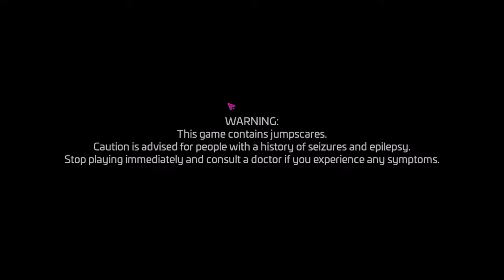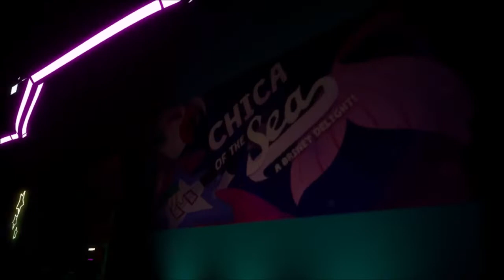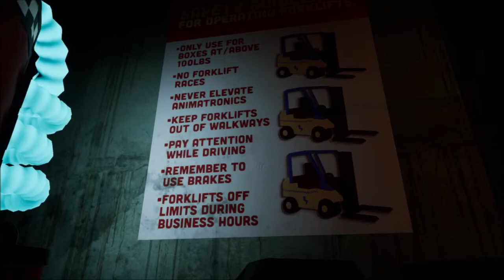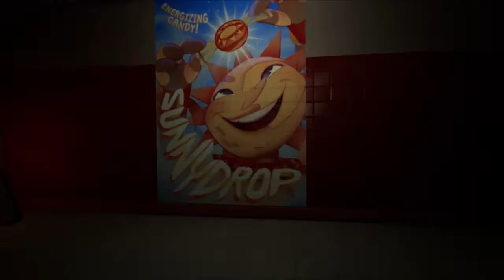Five Nights at Freddy's Security Breach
FIVE NIGHTS AT FREDDY'S SECURITY BREACH IS FINALLY HERE!!! LET'S GO!
Unsure if I'll continue this as a series, I've got a lot of things I'm currently working on.
If you have a suggestion leave it in the comments, there is no I in us.